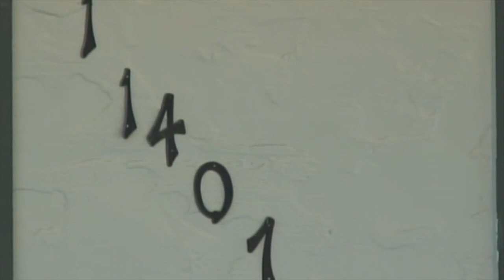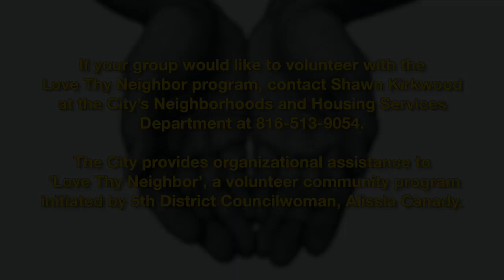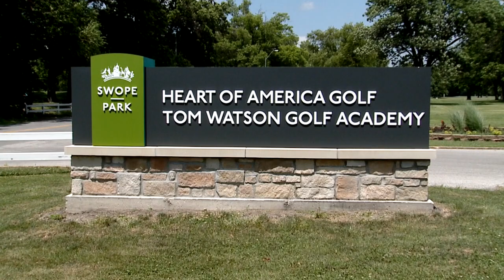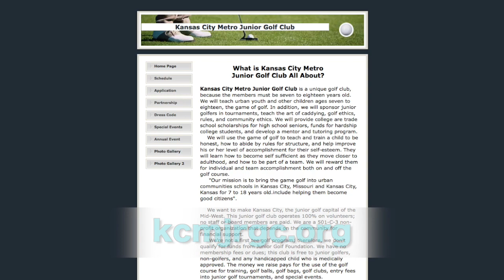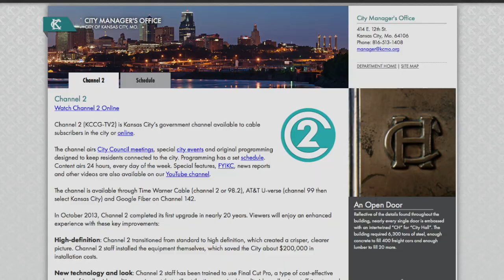The Weekly Report - June 16, 2017 - City of Kansas City, Missouri